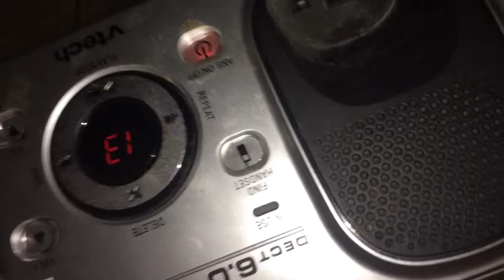The hell turnd over listen both Separate from my parents